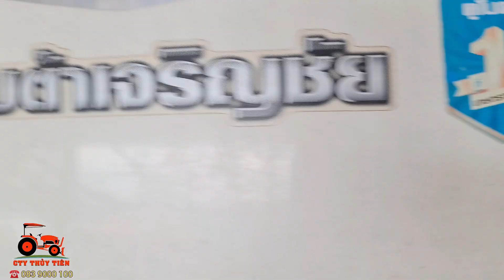Bán máy Kubota DC70 Plus về LONG AN 0839000100